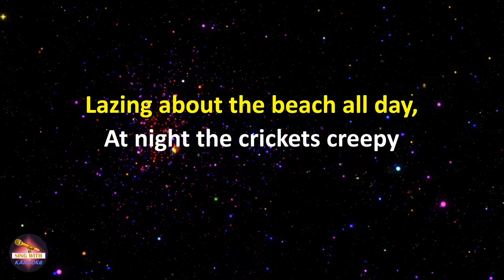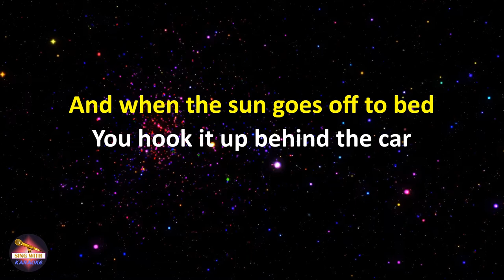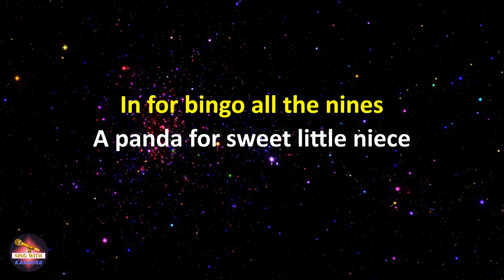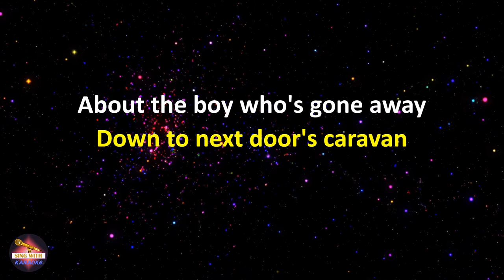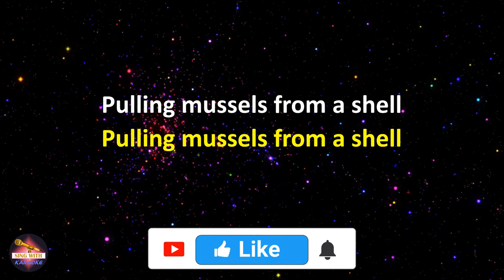Squeeze - Pulling Mussels (From the Shell) (Lyrics version)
Lyrics:
They do it down on Camber Sands
They do it at Waikiki
Lazing about the beach all day,
At night the crickets creepy

Squinting faces at the sky
A Harold Robbins paperback
Surfers drop their boards and dry
And everybody wants a hat

But behind the chalet
My holiday's complete
And I feel like William Tell
Maid Marian on her tiptoed feet
Pulling mussels from a shell

Shrinking in the sea so cold
Topless ladies look away
A he-man in a sudden shower
Shelters from the rain

You wish you had a motor boat
To pose around the harbor bar
And when the sun goes off to bed
You hook it up behind the car

Two fat ladies window shop
Something for the mantelpiece
In for bingo all the nines
A panda for sweet little niece

The coach drivers stand about
Looking at a local map
About the boy who's gone away
Down to next door's caravan